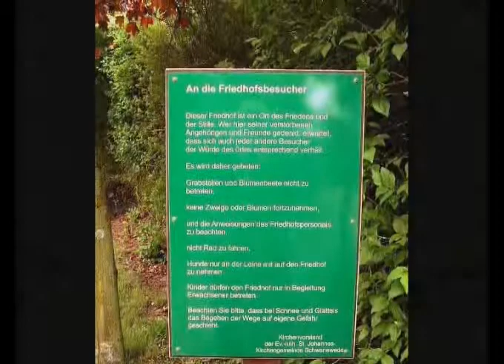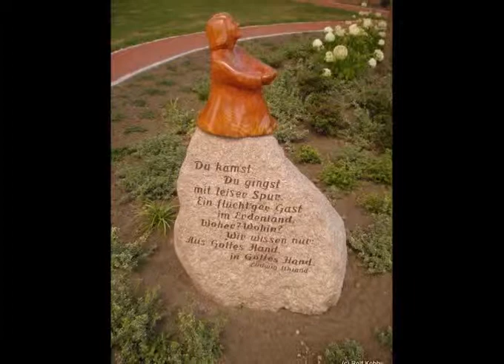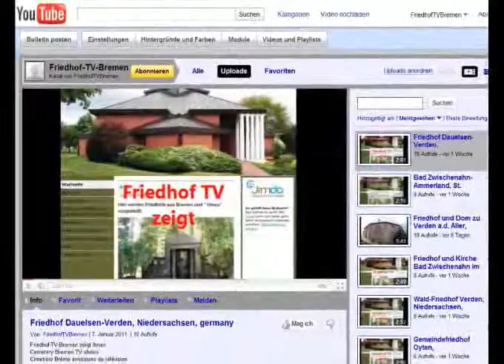Friedhof Am Spreeken, Schwanewede, Nierdersachsen, germany,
Friedhof-TV-Bremen zeigt Ihnen
Cemetery Bremen TV shows
Cimetière Brême émissions de télévision
Кладбище Бремен ТВ-шоу
Cmentarz Bremen TV
Friedhof Am Spreeken, Schwanewede, Niedersachsen, germany,  jetzt mit separatem Platz für Kinderbestattungen.